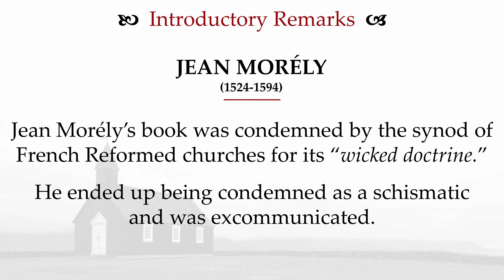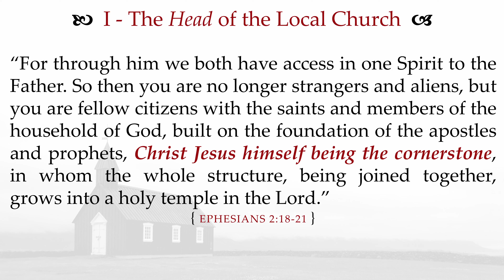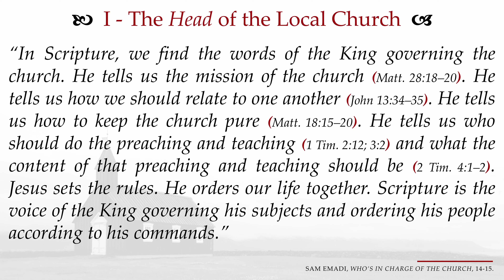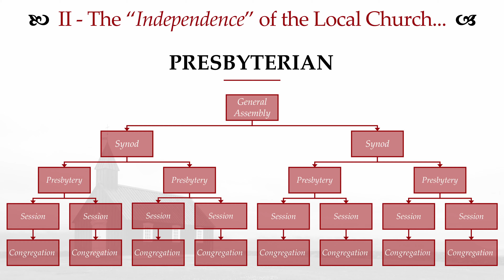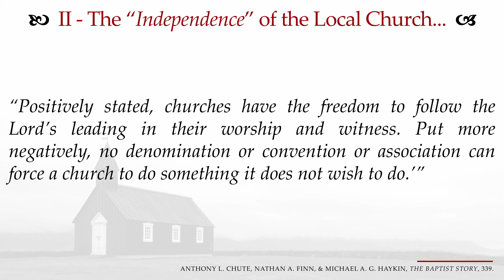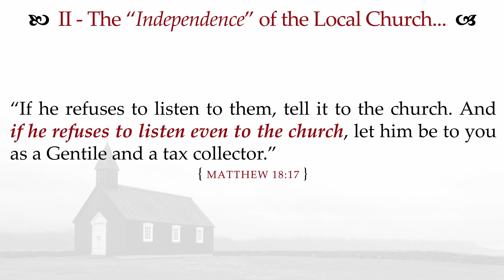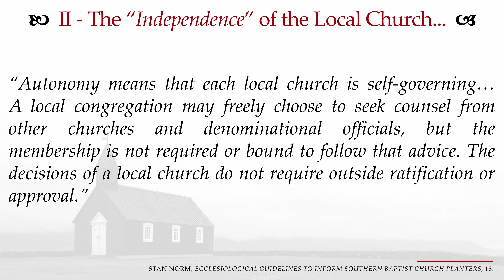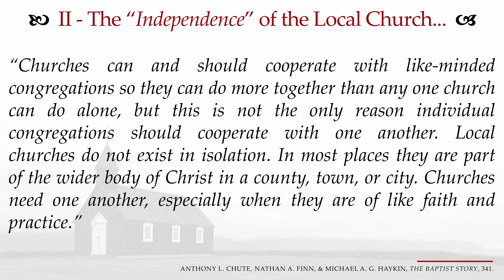Church Government (Part I)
In our sermon this week, “Church Government (Part I),” we turn to the issue of who has ultimate authority over the church? Is it an association of churches or a board of elders? Perhaps it is a particular individual church’s founding or lead pastor?  Further yet as is the case in Roman Catholicism, is the ultimate authority the pope himself? It is our purpose this week to highlight the fact that this ultimate authority belongs to the Lord Jesus Christ alone. In fact, it’s Christ’s headship over each local church that leads to the biblical & Baptist doctrine of the independence, or autonomy, of each local church! Join us this week as we explore the importance of church governance further,

Our sermons can also be found on Apple Podcasts, Google, Spotify, Pandora, Stitcher, and others.

This sermon was delivered on July 9th, 2023 by Pastor Gustavo “Guga” Barros at Salem Reformed Baptist in Salem, Oregon.